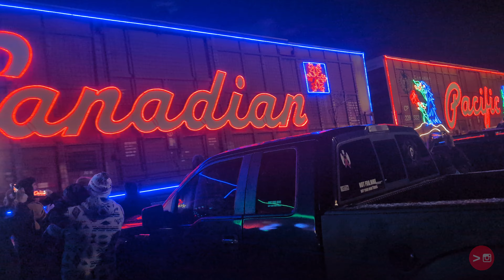Christmas Train at Smith Falls, ON 2023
Featuring Anyway Gang, they made a quick stop at the Smith Falls train station.